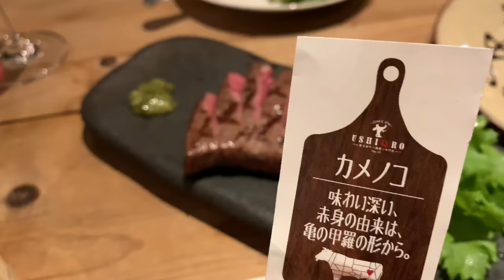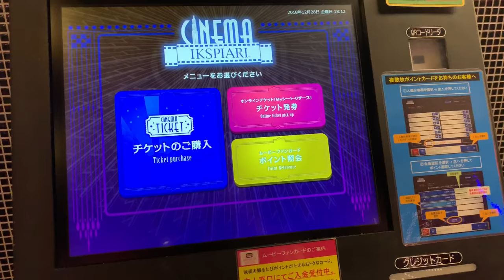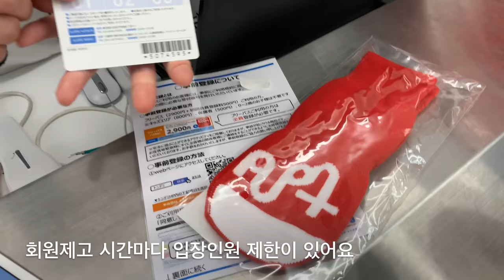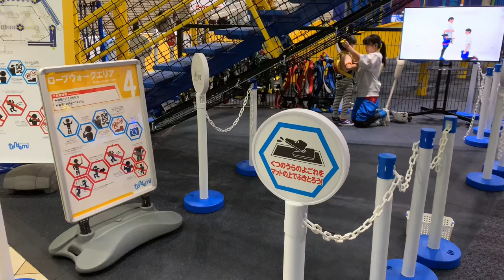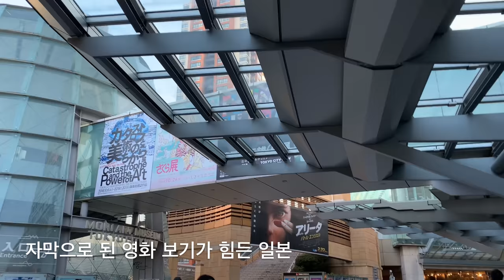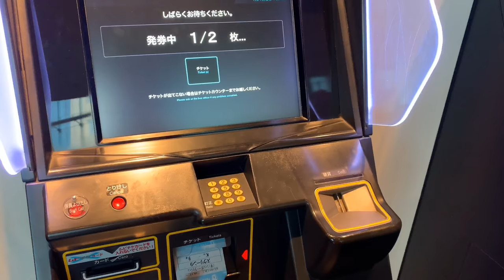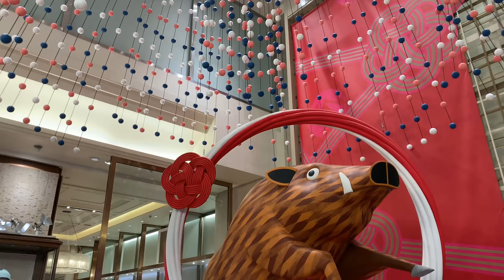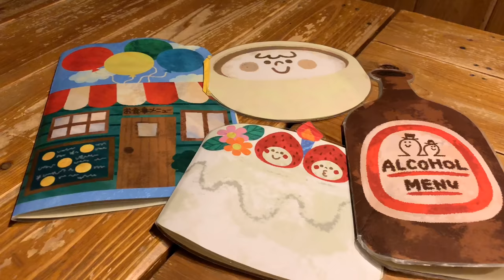도쿄 주부 일상 VLOG :: 영화관. 키치죠지. 스키야키. TONDEMI. 韓国人主婦。吉祥寺。すき焼き。年末年始。New Year Tokyolife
일본은 신정을 세서
연말연시에 대부분의 직장과 학교가 휴일이에요.
방학 아닌 방학중인 루카스와
열심히 돌아다닌 일상을 모아봤어요.
대단히 특별한 이벤트는 아니지만
소소하게 즐거운 휴일이었어요~

年末年始の連休を迎えて
ルカスといろんなところへ遊びに行って見ました。
特別なイベントはなかったですが、
記憶に残る楽しい休日でした。

いつも楽しく見ていただきありがとうございます🎵